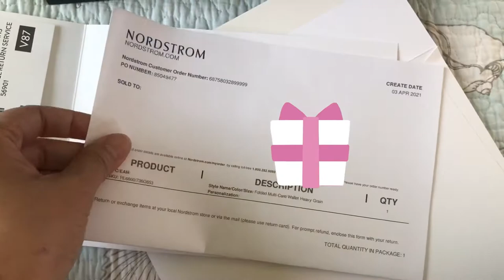Mulberry Folded Multi-Card Wallet in Chestnut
$255
Card wallet with signature press stud closure.

Foil embossed Mulberry logo
Mulberry tree signature press stud
Foil embossed internal Mulberry tree
One zipped compartment
Two internal slip pockets
Six internal credit card slots
One note compartment
Soft gold component finish
Nappa lining
Height 3¼" Width 4½" Depth 1¼"
Material

Heavy Grain